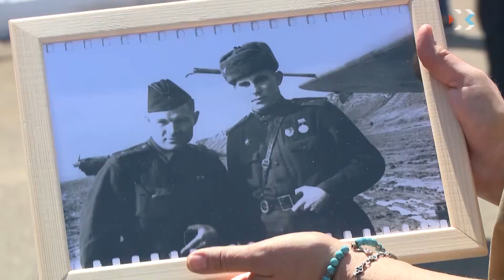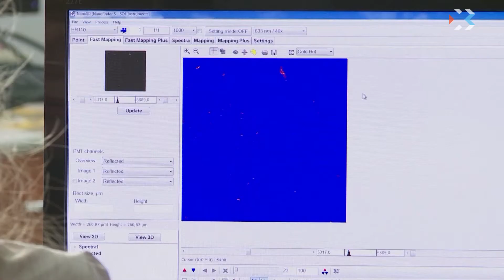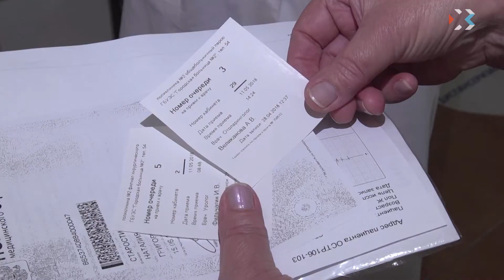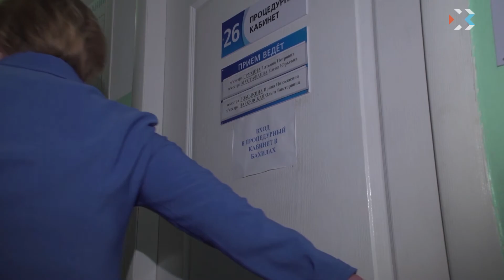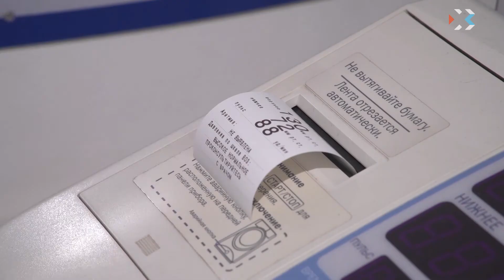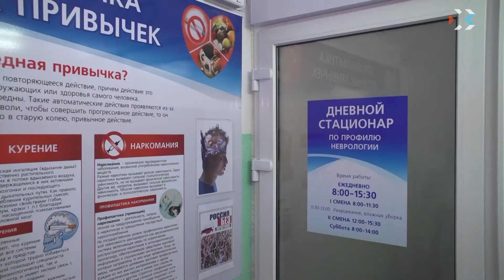Выпуск новостей от 4 мая 2018 (17:00)